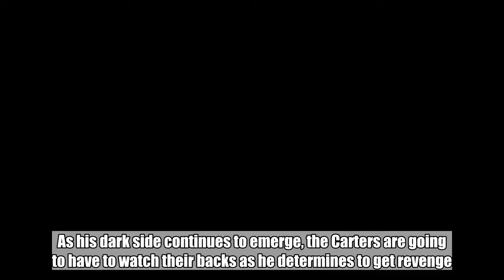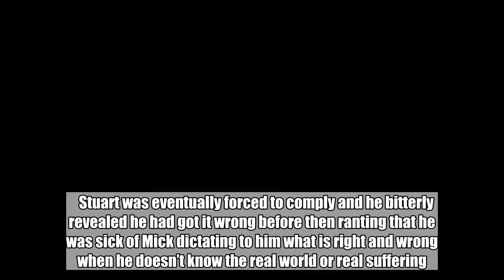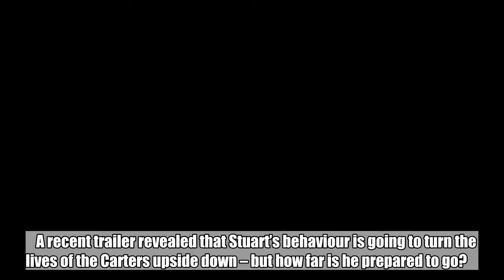Stuart to take shocking revenge on Mick in EastEnders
Menacing Stuart Highway has vowed to make Mick Carter pay a heavy price after he made him retract a false allegation of child abuse against an innocent man in EastEnders. As his dark side continues to emerge, the Carters are going to have to watch their backs as he determines to get revenge.   Against Mick’s advice, Stuart uploaded a video accusing a man called Fred of grooming a child but when Fred was then beaten up by vigilantes, the police informed Stuart and Mick that Fred had been searching for his daughter and had done nothing wrong.  Mick was sickened and, furious at Stuart for going too far, he attacked him and overcame him in a fight. Later, after he saw how badly Fred had been beaten up and saw his distressed daughter in tears, Mick called Stuart round and insisted that he created a new video to exonerate Fred.      Stuart was eventually forced to comply and he bitterly revealed he had got it wrong before then ranting that he was sick of Mick dictating to him what is right and wrong when he doesn’t know the real world or real suffering.  Condemning him for doing ‘nothing’ when Linda was attacked, Stuart hit a low blow – and then angrily looked at a happy Carter picture as he snarled that maybe Mick would understand more if he could feel some real pain.    A recent trailer revealed that Stuart’s behaviour is going to turn the lives of the Carters upside down – but how far is he prepared to go?